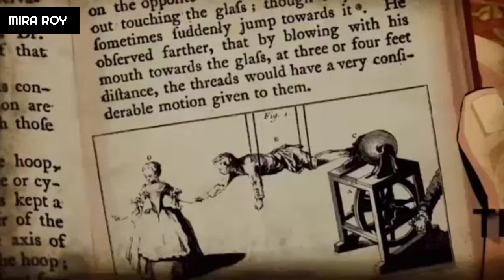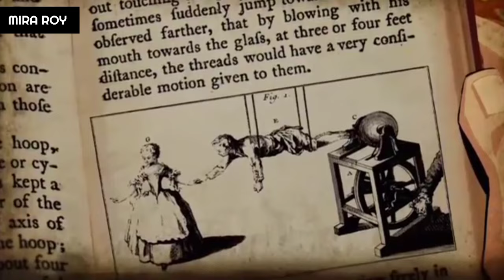Michael Faraday | Episode 1 | Cosmos Episode in Hindi | AKR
Michael Faraday Part 1
Faraday's childhood
Early life
Faraday works in book binding factory

Michael Faraday was an English scientist who contributed to the study of electromagnetism and electrochemistry. His main discoveries include the principles underlying electromagnetic induction, diamagnetism and electrolysis.
Although Faraday received little formal education, he was one of the most influential scientists in history. It was by his research on the magnetic field around a conductorcarrying a direct current that Faraday established the basis for the concept of the electromagnetic field in physics. Faraday also established that magnetism could affect rays of light and that there was an underlying relationship between the two phenomena.He similarly discovered the principles of electromagnetic induction, diamagnetism, and the laws of electrolysis. His inventions of electromagnetic rotary devices formed the foundation of electric motor technology, and it was largely due to his efforts that electricitybecame practical for use in technology.

Cosmos - Possible Worlds In Hindi
Cosmos Session 1
Cosmos Session 2